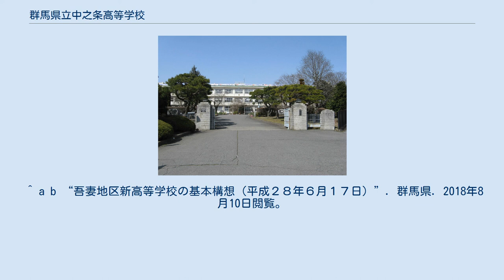群馬県立中之条高等学校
群馬県の公立高等学校_(廃止)
群馬県立中之条高等学校（ぐんまけんりつ なかのじょうこうとうがっこう）は、群馬県吾妻郡中之条町大字中之条町にあった県立高等学校。
近隣の群馬県立吾妻高等学校と共に2018年3月31日をもって閉校し、2018年4月1日からは2校が統合し群馬県立吾妻中央高等学校になっている。
 同校は、群馬県立吾妻農学校という名称で、群馬県最初の農学校として1899年に吾妻郡中之条町に設立された。
設立当時の入学生は39人で授業料は50銭であった。
日清戦争後であったため授業に教練や発火演習が取り入れられ、これは1945年の終戦まで行われた。
 1901年には群馬県農学校に改称。
その後群馬県立農学校、群馬県立中之条農業学校などを経て、1948年には学制改革により現校名の群馬県立中之条高等学校に改称、農業科2学級・農業土木科・家庭科・普通科各1学級（翌年には定時制普通科を追加）という構成になった。
2000年には普通科男女募集、農業科学科改編により生物生産科と科名変更、生活科学科・定時制普通科募集停止などを行い、現在に至る。
 農業学校として設立されただけあり、卒業生の中には農業などの分野で活躍している者が多々いる。
また土木科は測量士、測量士補の資格の合格率が非常に高く、測量士に至っては全国の高校生の合格者の60％を中之条高等学校の生徒が占めている。
部活動においては陸上部の活躍が顕著であり、毎年インターハイに数名を輩出させるなど競技力の高さが伺える。
2015年には世界ユースに出場する選手が出るなど高校生でもトップレベルの選手が在籍していることもある。
800mに関しては県内の高校記録が30年以上破られていない。
そして駅伝の分野においては1980年度に開かれた第31回全国高校駅伝で群馬県初の8位入賞という結果を残した。
1984年度の大会以来全国出場はなかったが、2006年には13年連続で全国出場の東京農業大学第二高等学校を破り、通算15回目となる全国大会への切符を手にした。
 関東高校駅伝の出場回数は山梨県立農林高等学校に次いで2番目である。
 同校は1952年、嬬恋村三原に嬬恋分校を設立した。
学科は昼間定時制普通科であり農業科などはなかった。
設立の背景には、学制改革により従来の中等学校から新制の高等学校に移行して以来、吾妻郡西部においても高校設置の要望が強くなったことがある。
嬬恋分校の設立により、地域の高校教育は平等になった。
この分校は1968年に群馬県立嬬恋高等学校として独立した。
 校舎は、中之条市街を南に望む丘の上に立地する。
 ^ 吾妻中央高校の校舎は旧中之条高校の校舎を使用している。
 ^ a b “吾妻地区新高等学校の基本構想（平成２８年６月１７日）”. 群馬県. 2018年8月10日閲覧。